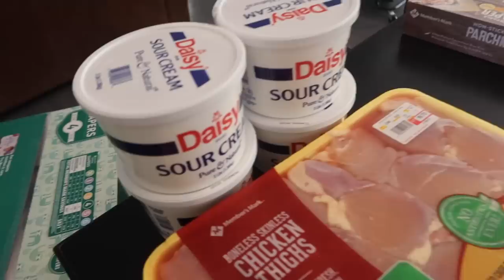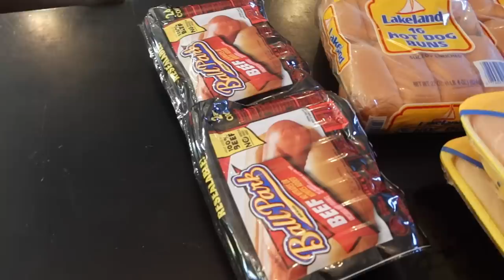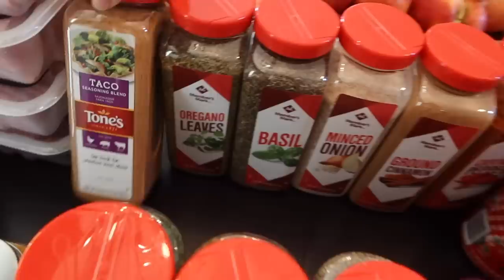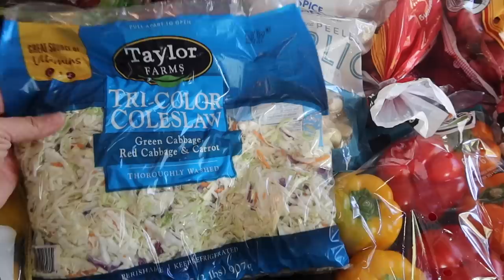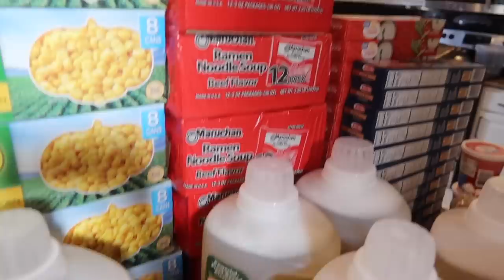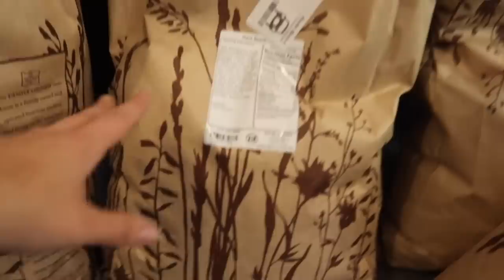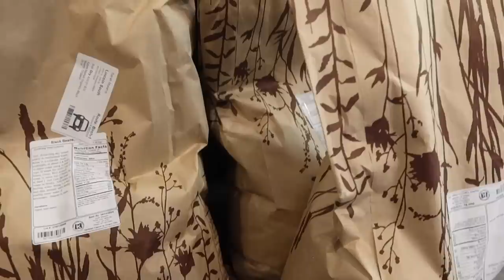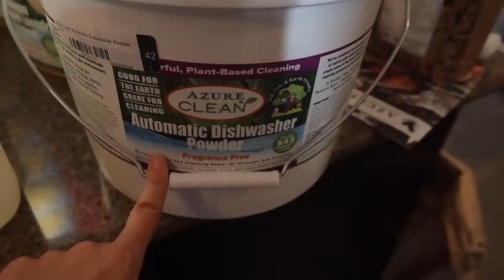Grocery Haul November! For our family of 13+ (STOCKING UP!)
Solo
Sarah
Judah - 18
Belle (Isabelle) - 17
Luka - 15
Micah - 14
Tori (Victory) - 11
Eli - 10
Noelle - 7
Hope - 5
Destiny - 4
Seth - 2
Peace - 1